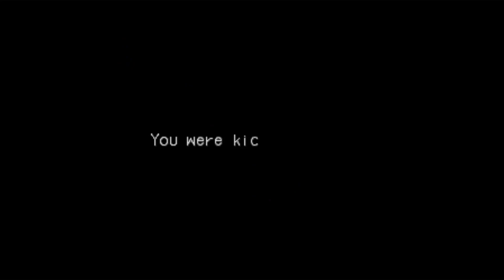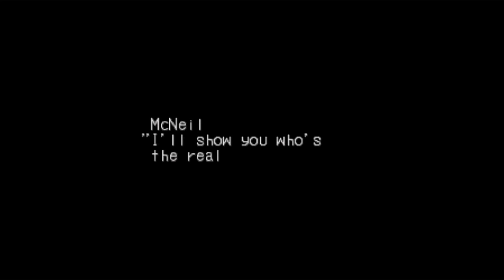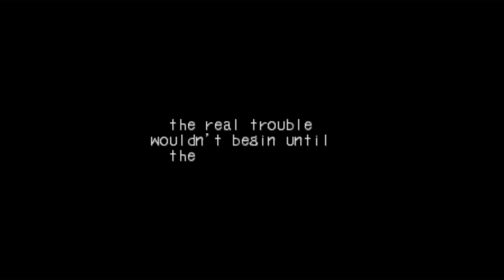Breath of Fire 3 Playthrough 3 | No Commentary